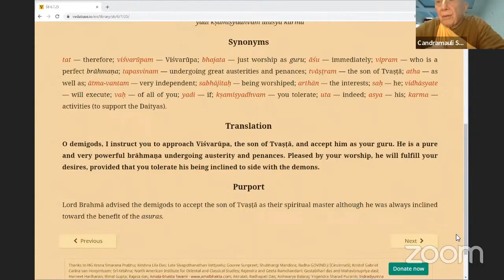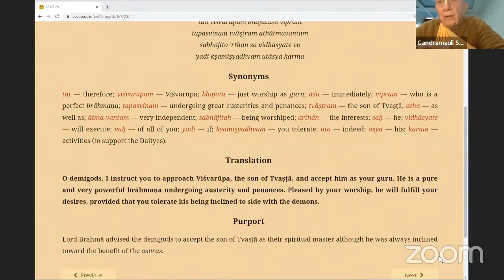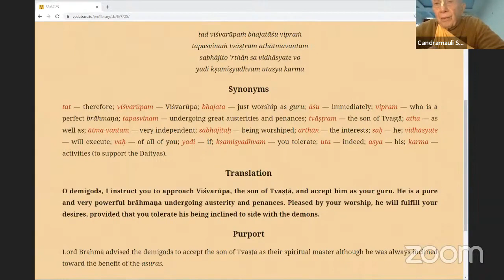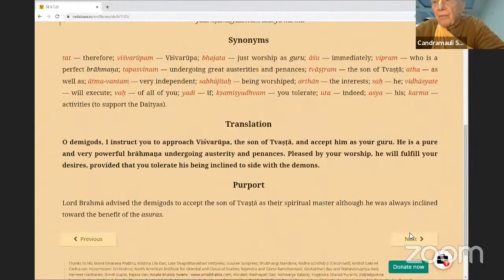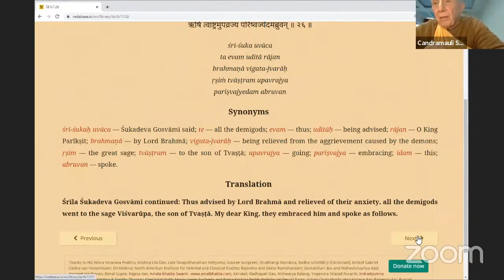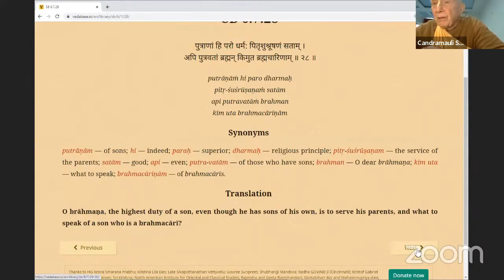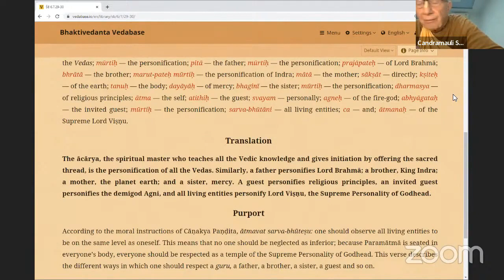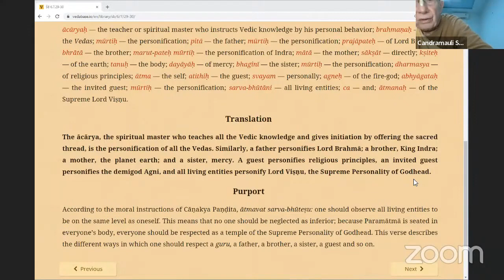HH Candramauli Swami - 2023.01.19 - SB 6.7.25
Online class with Bhakti Sanga Japa group on 19th January 2022